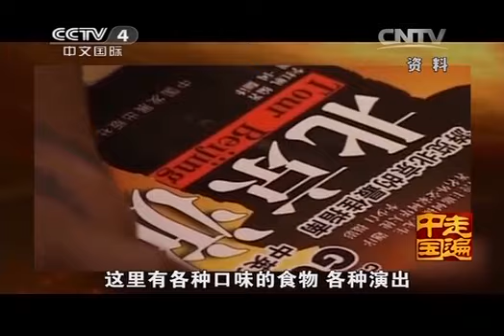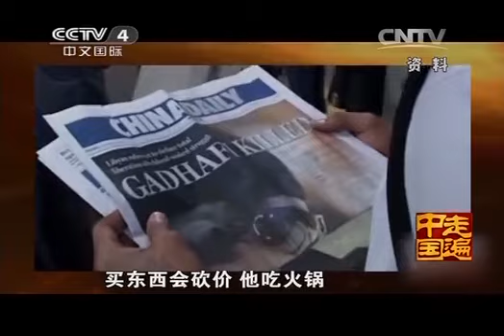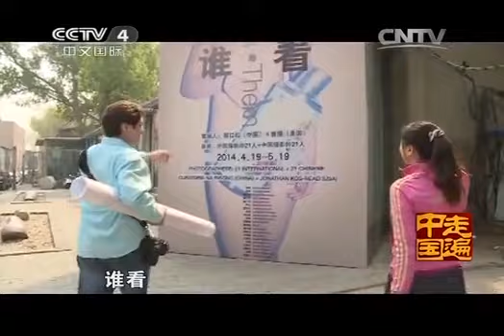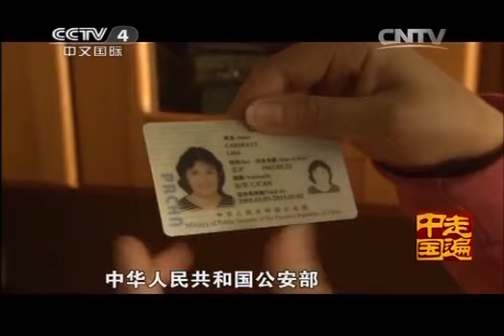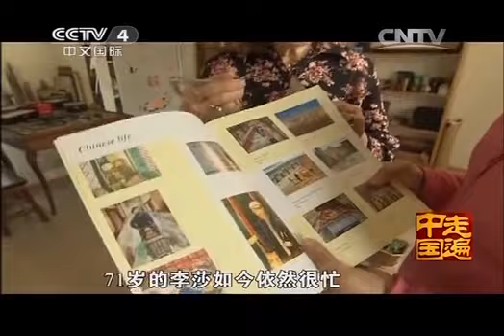20140504 走遍中国 洋明星：打拼在中国